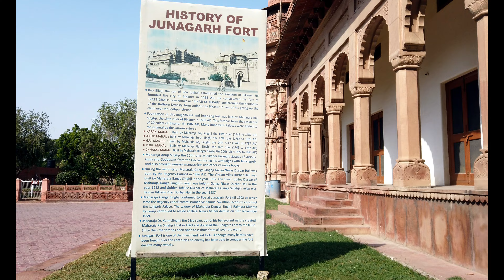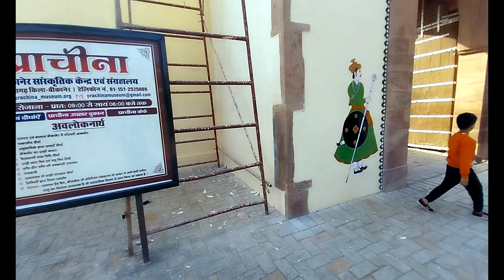Junagarh Fort Bikaner